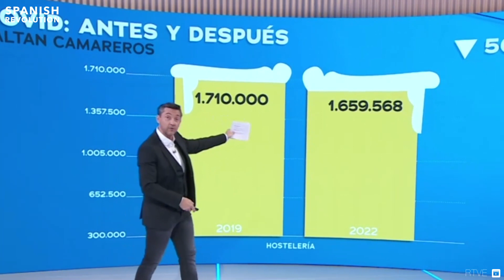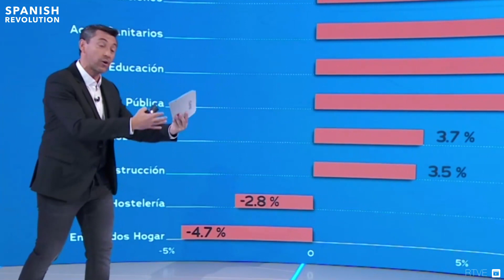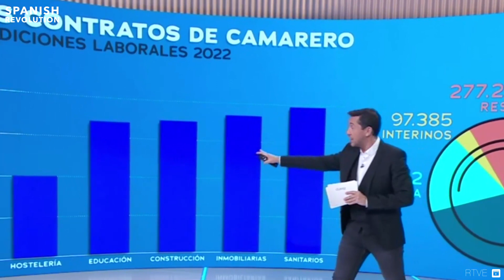Javier Ruiz ¿Faltan camareros?